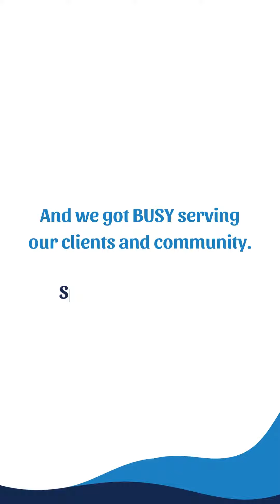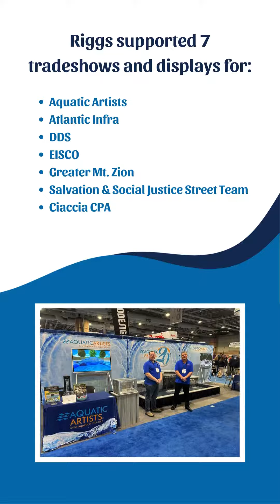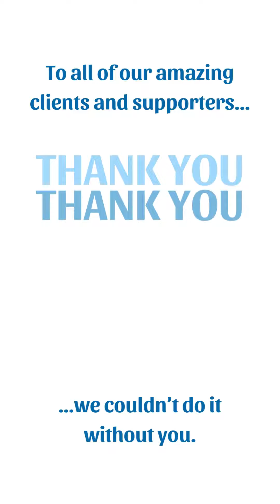Riggs Creative Group's Year in Review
Riggs Creative Group